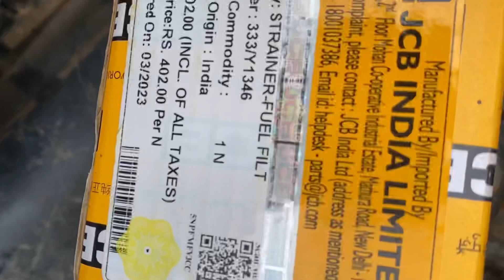JCB 3dx74 hp Tank se deisal chori sabse jyda& jcb pump ko kharab hone se bachaye# jcb vedio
Jali change karke apni jcb ko kaise safe rakhe detail me bataya gaya hai aur deisal bhi yahi se chori kiya jata hai